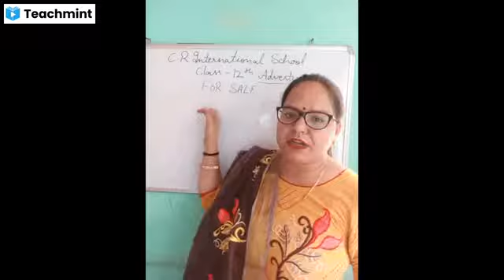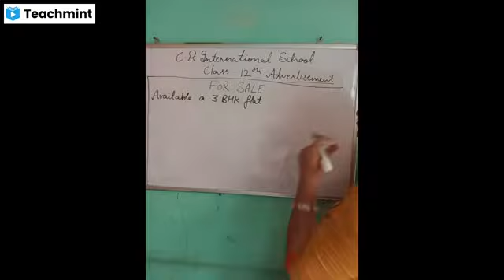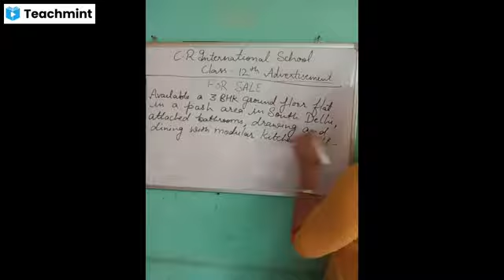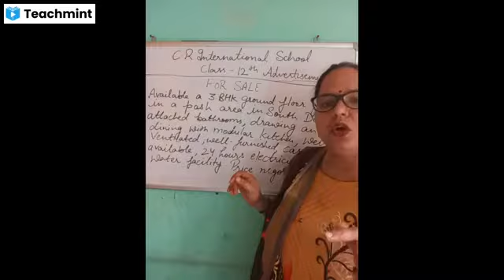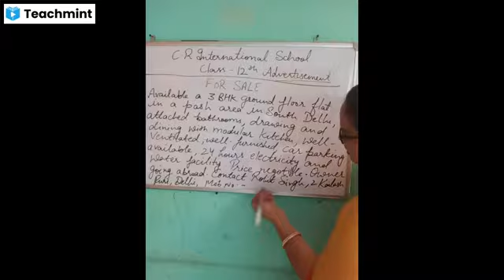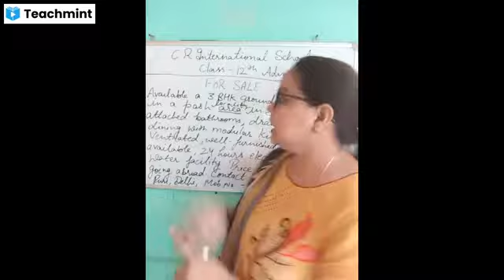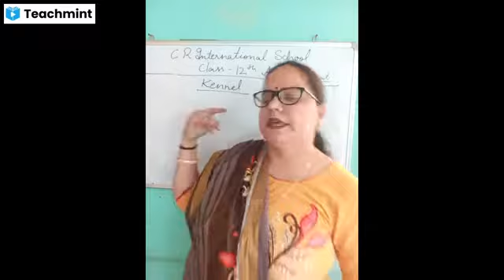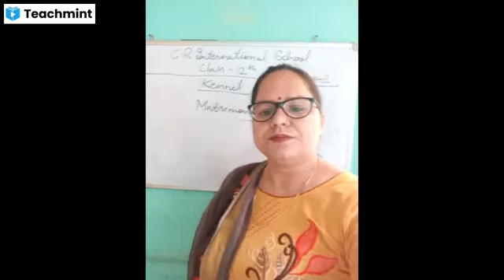Class XII English Advertisements Part 3